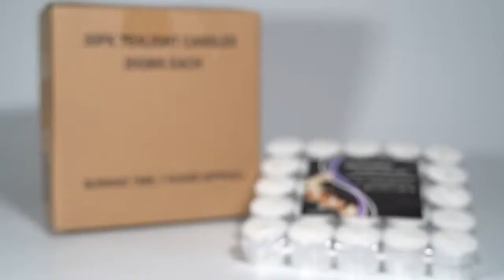Autumn winter Tealight candle gift set | ALLIN CANDLE Supplier|China tealight candle factory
What’s the easiest way to turn your house into a home? Our ALLIN Candles. We could list tons of reasons why, but here are our top four:
Made with soy wax ，paraffin wax
Beautiful fragrances
Amazing quality from beginning to end
Every candle is 100% guaranteed
It’s no wonder we’ve developed a bit of a cult following. Candles are the perfect partner for cozying up on chilly days, hanging out warm summer nights and entertaining company during every dinner party of the year. And with so many super-cute packaging options to choose from, our candles always make your home look amazing.
Where are the best places to put candles, you ask? Coffee tables, dining rooms, kitchens, patio tables, counters and islands – basically anywhere you need a fragrance boost or pop of style. Speaking of style…candle accessories are a total must to complete the look. From glitzy holders to modern pedestals, there’s a match for each room.
P.S. The World’s Best xx Candles also make the ultimate gifts…for every person, every occasion and every reason. You can’t go wrong.
We have over 10 years’ experience in candles, any questions, I’m happy to help.